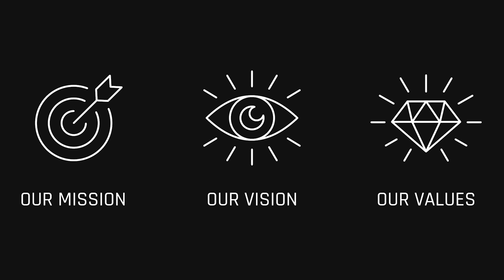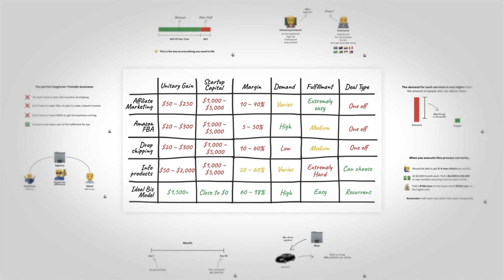Course video edit | Helping Ordinary People Tap Into Their Extraordinary Abilities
Client work (Segment 1)